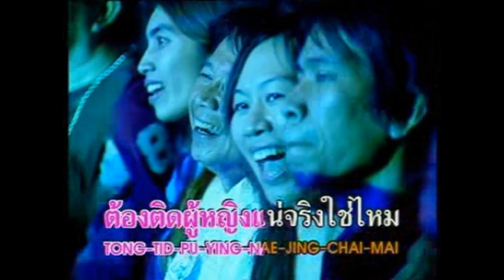คาราบาว & ปาน ธนพร - หนีไม่พ้น (คอนเสิร์ต หนุ่มบาว-สาวปาน) [Concert Video Karaoke]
เพลง : หนีไม่พ้น
ต้นฉบับจากอัลบั้ม : ไพรพิศดาร (อัลบั้ม : เลิศ ประสมทรัพย์ & ศรีสุดา รัชตะวรรณ)
ศิลปิน : คาราบาว & ปาน ธนพร แวกประยูร
Live : คอนเสิร์ต หนุ่มบาว-สาวปาน
Disc : 02
Track : 07
ค่ายเพลง : Warner Music Thailand
Date : วันจันทร์ที่ 5 มิถุนายน พ.ศ.2549
ณ เพลนนารี่ ฮอลล์ ศูนย์การประชุมแห่งชาติสิริกิติ์